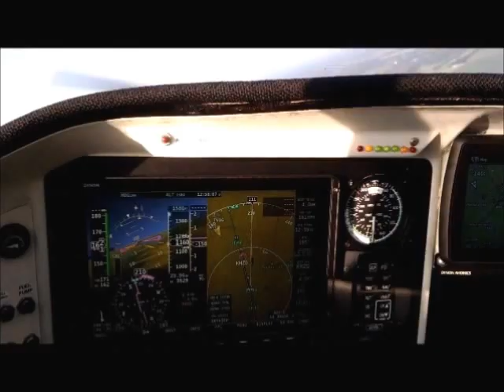VIETNAMFAC PARIS TENNESSEE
FLIGHT TO OWENSBORO KENTUCKY